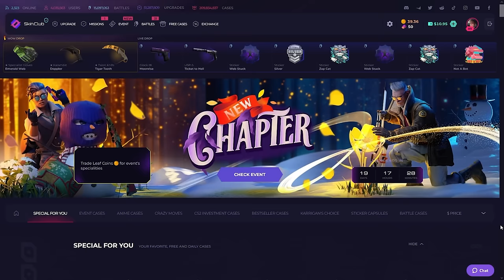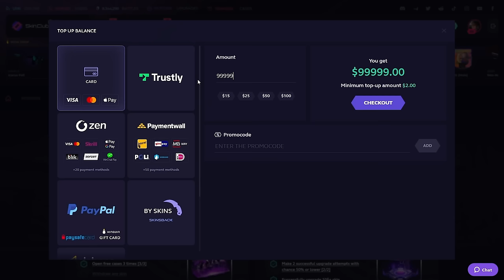nuketown 2024 out of map glitch [PATCHED]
Edited by @DozaProduction